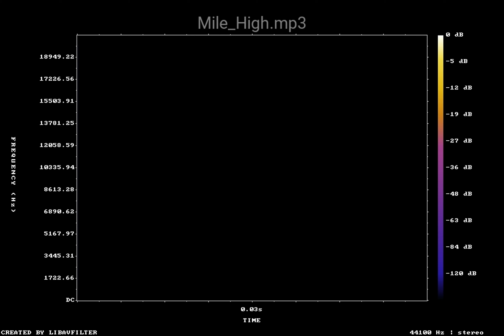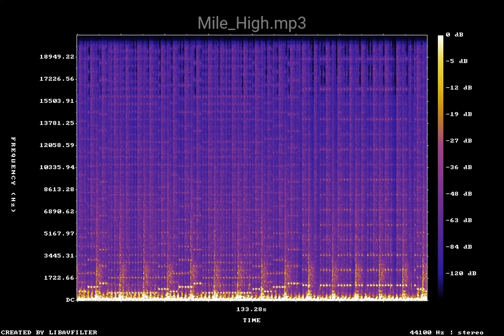Mile High mp3